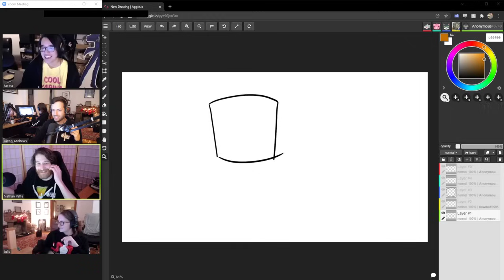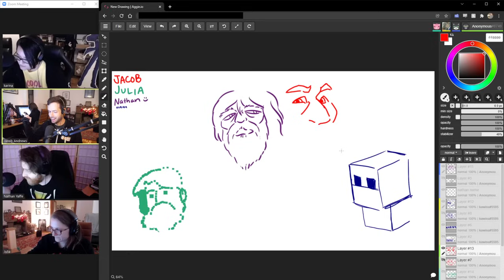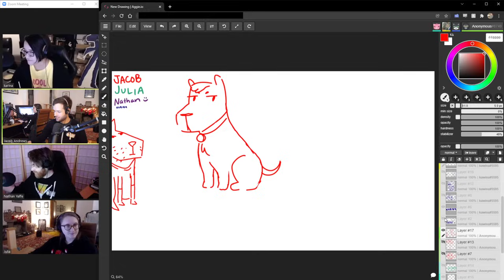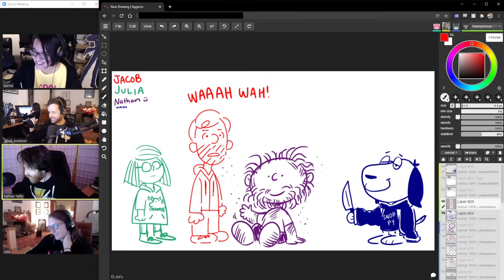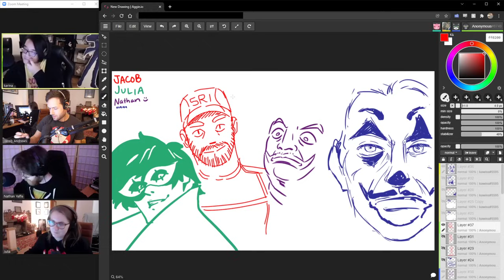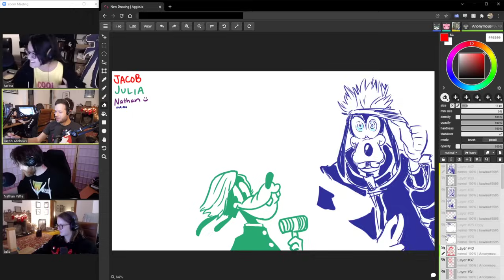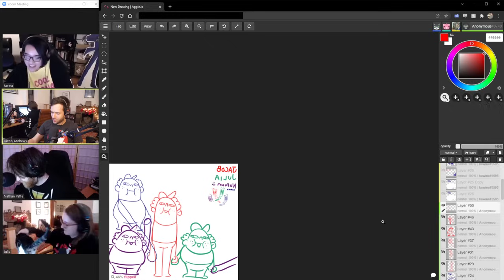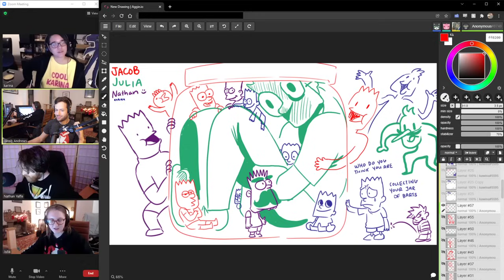Drawing Together in 2022